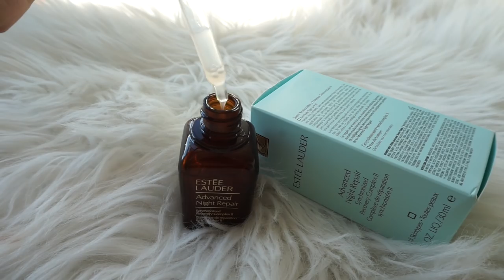Nie wieder Falten I Top und Flop Produkte I Spontaner Ausflug ? I Rosella Mia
Spontan? Eher schwierig mit 4 Kindern?.
Milan ist wieder am Start und freut sich garnicht über Lesandros.
Ausserdem teste ich für euch einige Produkte die viel versprechen aber ich mal wieder ehrlich sein muss...
Das heute alles in meinem Video, habt viel Spaß beim schauen.
Eure Heidi

'Max Chill Out Area:
Bilder:

Getestet:
'Estée Lauder Doppel Wear Concealer:

Sparen bei HelloFresh:
DE

Max ärgert Lesandro..
Lesandros großes Geburtstagsgeschenk kommt an ...

Lesandros Geburtstagsgeschenk:

Die Uhr für meine Schwester:
15% auf jeden Einkauf bei danielwellington.com!

💥 'Produkte die ich gerne mag:
Garnier Tuchmaske:
L’Oréal Paris Paradise Extatic Mascara:
L'Oréal Paris Foundation Perfect Match:

Rosellamia_mulex
20% Ersparnis

Alexa:
Meine Sonnenbrille: ( im Angebot )

🎥 EQUIPMENT:
'Canon 700d

überlassen.
eure Heidi :)